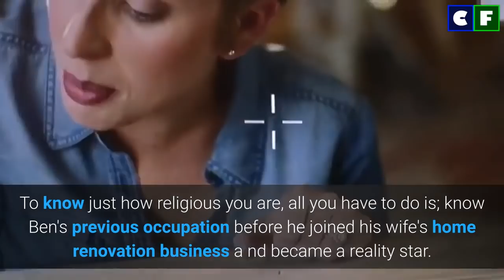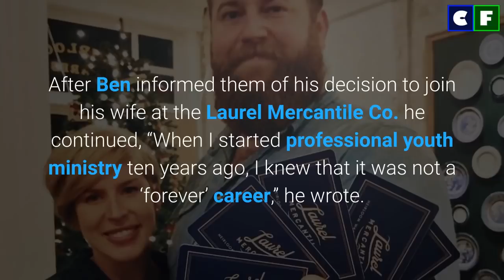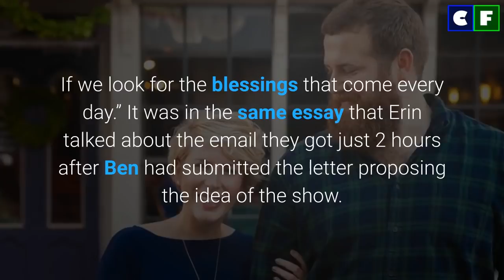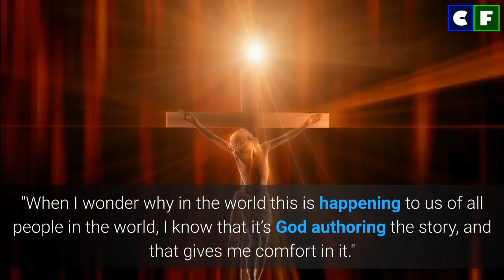Home Town' Ben Napier Reveals Shocking News about why he RESIGNED from the Church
Ben and Erin Napier certainly seem to be the lovable Christian family on TV. However, how religious are they? Find out just to what degree they are religious. The answer may shock you.

Source: Instagram/Facebook